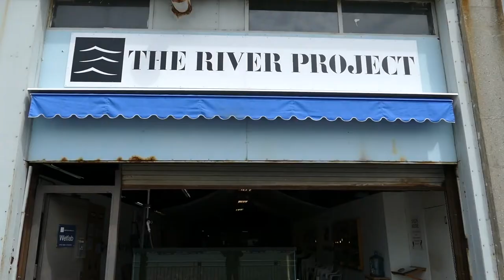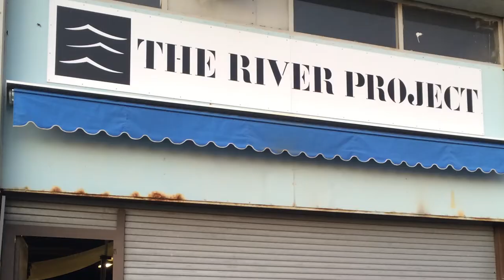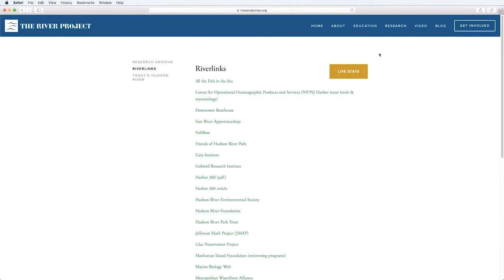Meet The River Project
The River Project is a marine science field station and environmental education center operating on Pier 40 on the Hudson River Estuary in Lower Manhattan. Watch this video to learn about our history, accomplishments, and current programs. Special thanks to David Fink and Marc Bachmann for the creation of the video.

Please consider donating to The River Project by following this